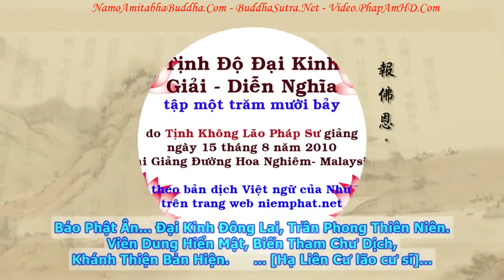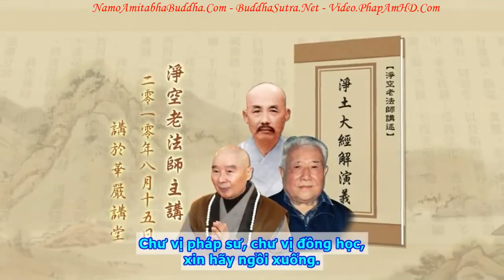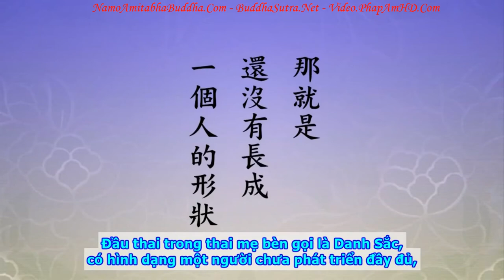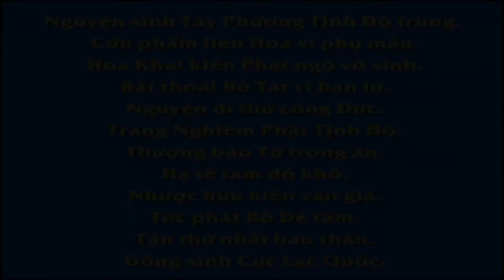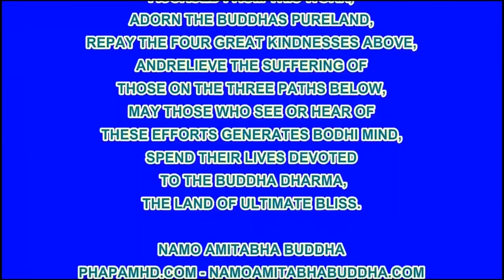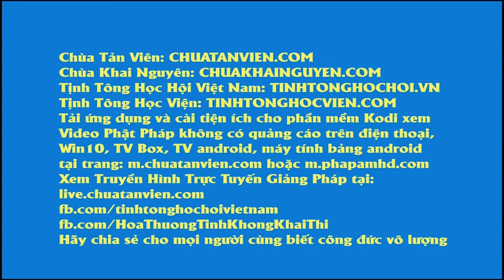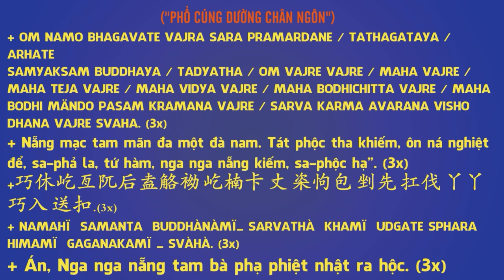TẬP 117, Đầu Thai Trong Thai Mẹ Gọi Là Danh Sắc, Tịnh Độ Đại Kinh Giải Diễn Nghĩa, Diệu Âm